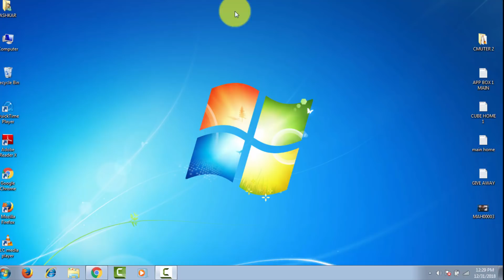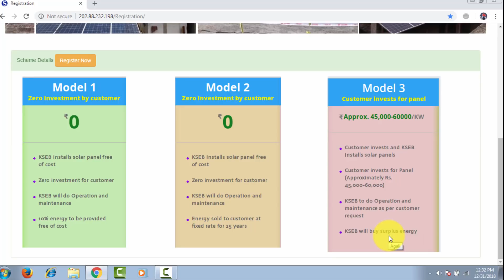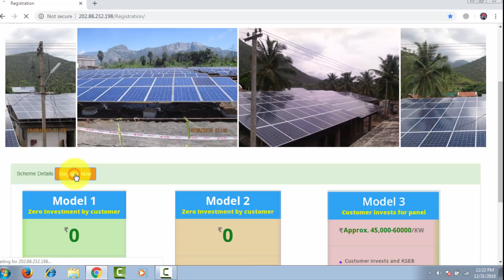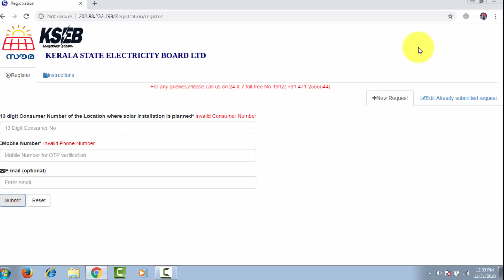HOW TO JOIN KSEB ROOF TOP SOLAR PROJECT-WITHOUT INVESTMENT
നിങ്ങളുടെ ഷെയർ മറ്റുള്ളവർക്ക് ഉപകാരം ആവട്ടെ -